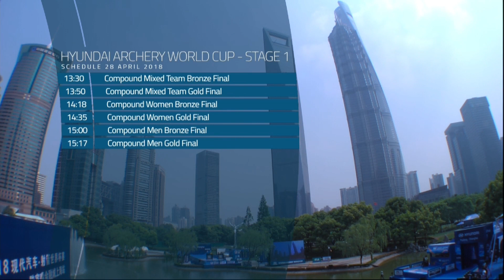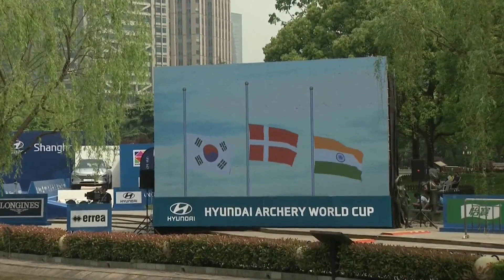Korea v Denmark – Compound mixed team gold | Shanghai 2018 Hyundai Archery World Cup S1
The compound mixed team gold medal match at the first stage of the 2018 Hyundai Archery World Cup in Shanghai, China. Compound archers shoot at a target 50 metres away and the central 10-ring measures just 8cm in diameter.

Athletes: Kim Jongho; Choi Bomin; Martin Damsbo; Tanja Jensen
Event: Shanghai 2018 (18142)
Competition: Compound mixed team
Phase: Gold Final